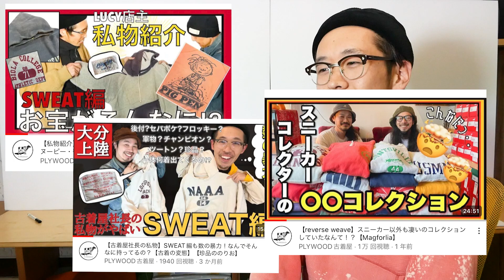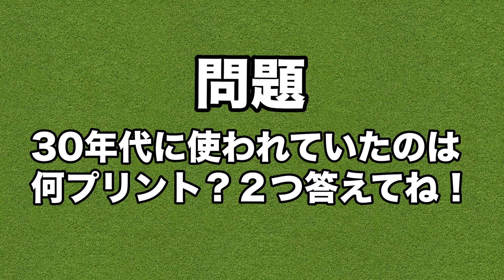【古着知識入門】8分で分かるスウェットの年代ごとのディテール特徴！【vintage】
こんばんは🌼
本日は久しぶりの知識動画！
スウェット編！
各年代のディテールや特徴
有名ブランドなど、なんと8分で教えちゃいます！
ざっくりとしたご紹介になりますが
まだまだ初級編ということでここから
もっと詳しい動画も作りますので
そちもお楽しみに！

ビンテージ 古着買取りの

⭐️PLYWOOD 本店
岡山県岡山市北区問屋町25-104 1F
⭐️ANULUS
岡山県岡山市北区問屋町25-104 2F

⭐️PLYWOOD CIRCUS
岡山県岡山市北区上中野1-19-47

⭐️PLYWOOD WEAPON
岡山県岡山市南区299ー1

⭐️日和千-HIYOSE-
岡山県岡山市東区古都南方3077-8